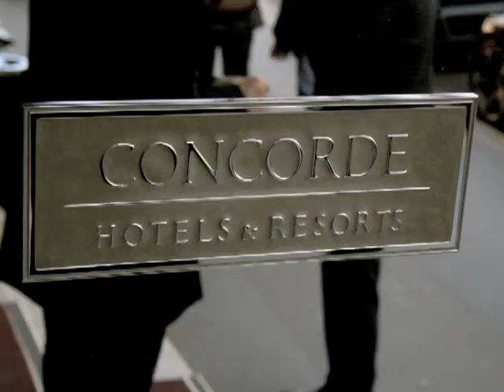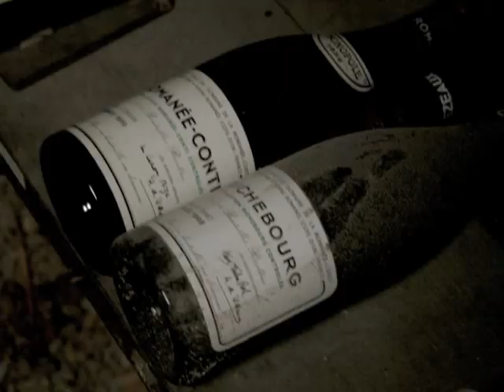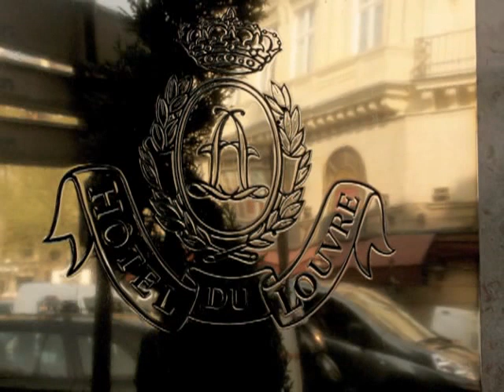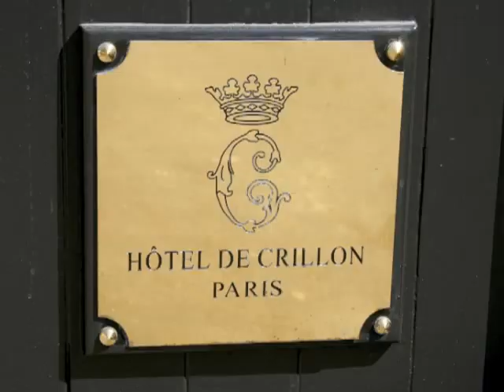Paris - Hotel Lutetia, Hotel du Louvre & Hotel de Crillon.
We slept, dined and checked out these three wonderful Parisian hotels...
Take a virtual look at the Hotel Lutetia, Hotel du Louvre and the Hotel de Crillon.